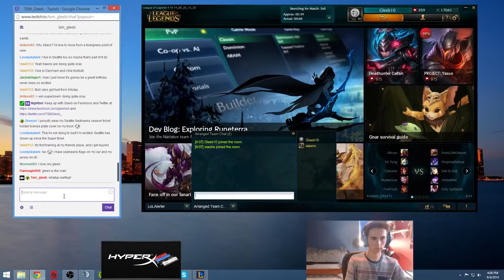TSM Gleeb Zilean vs Nami Support September 2014 Season 4 4 15 mp4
VID: TSM Gleeb   Zilean vs Nami   Support   September 2014   Season 4 4 15 mp4
gleeb,
gleeb lol,
gleeb benched,
gleeb interview,
gleebglarbu,
gleeb fail,
gleeb thresh,
gleeb flash flay,
gleeb vlog,
gleeb tsm,
tsm,
lustboy,
gleeb nami,